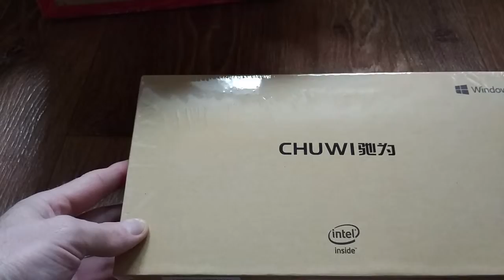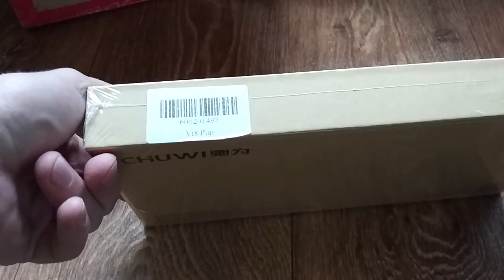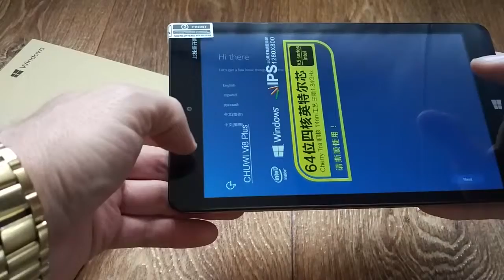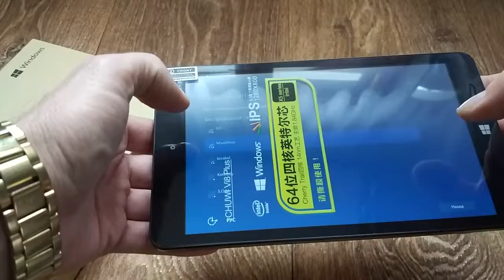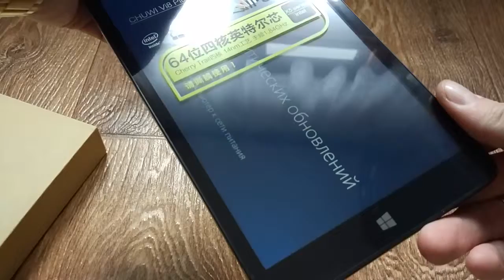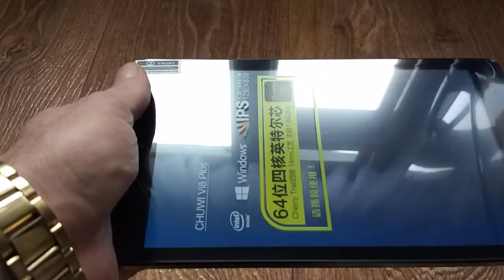chiwi vi8 plus распаковка посылки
Посылка с сайта JD.COM
Пишите комментарии!